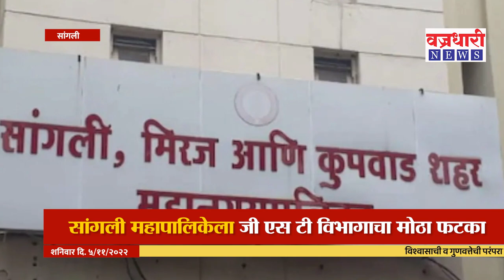Sangli | महापालिकेला 1 कोटीचा दंड ।। वज्रधारी न्यूज ।।